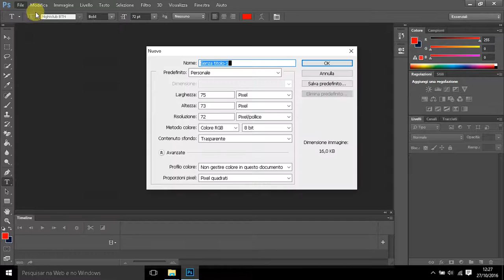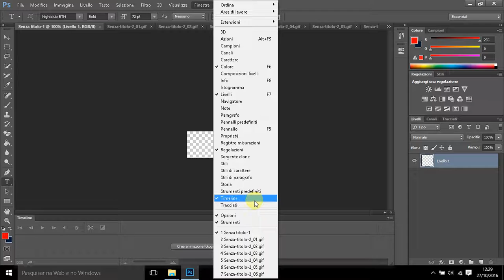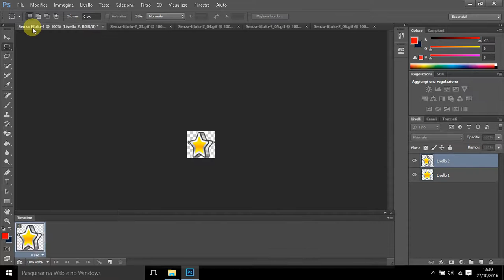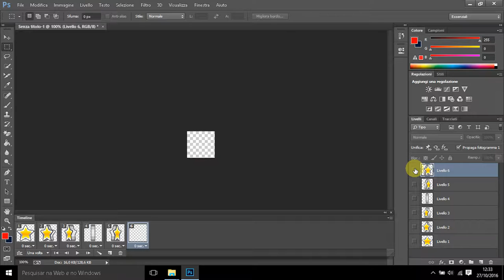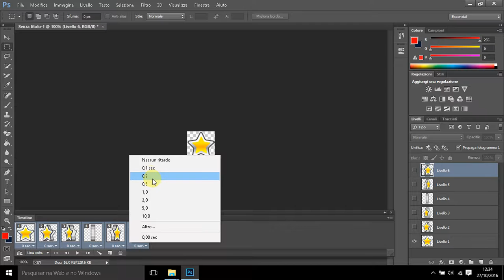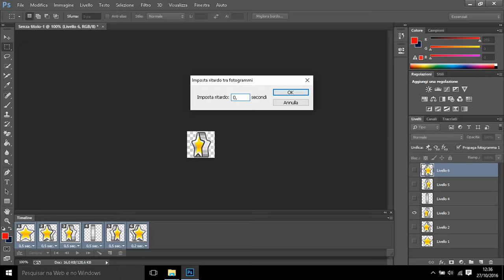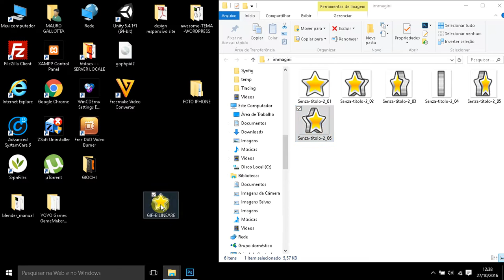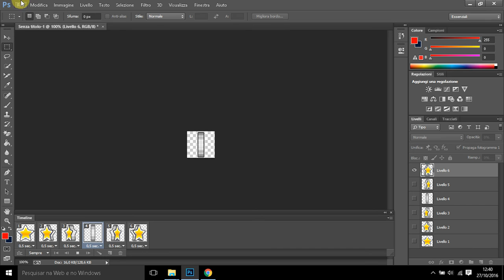COME CREARE UNA GIF ANIMATA CON PHOTOSHOP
IL MODO PIÙ SEMPLICE PER CREARE GIF